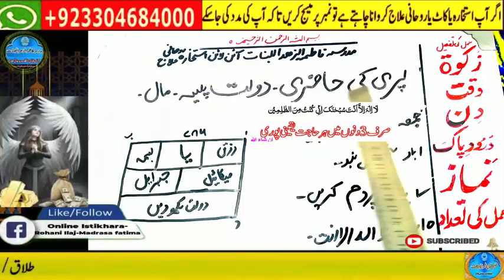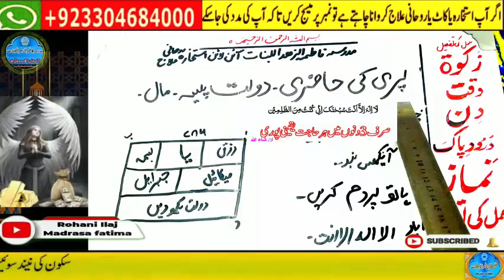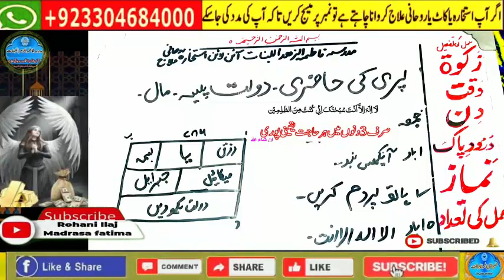wazifa for hajat | powerful wazifa | wazifa for any hajat | har hajat pori hone ka wazifa #